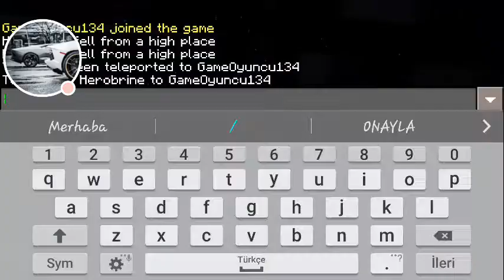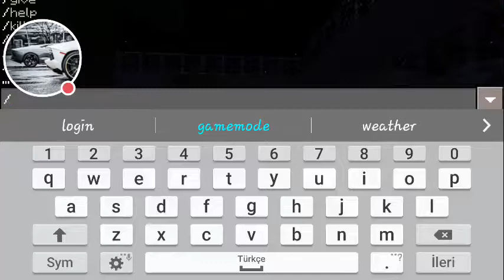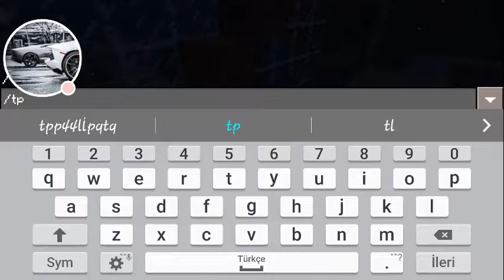Büyü masasına yolculuk küpcraft / 4